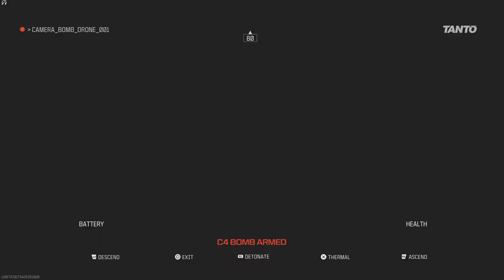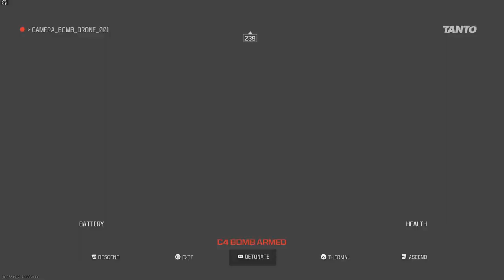modern warfare 3 gameplay on map slaughter house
Get ready for action-packed gameplay on the map "Slaughter House" in Modern Warfare 3! Join dpacop as he takes on the enemy in this intense first-person shooter game. Don't miss out on all the excitement and watch this thrilling gameplay now!

i do everything from gaming to photography i love doing timelapses with my panasonic lumix FZ1000 and a new action cam i got stick around for that video.

make friends.

i have 850 videos and counting so there no end of content you can watch from call of duty, fornite,siege and other games.

00:00 start of gameplay
05:03 i got the swarm
05:29 the swarm in action
10:50 end of gameplay